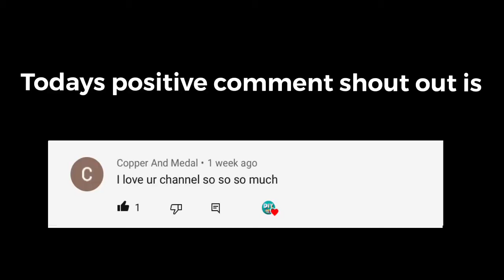DIY Dog Bow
100% safe for dogs.